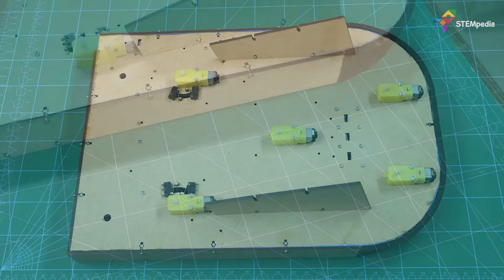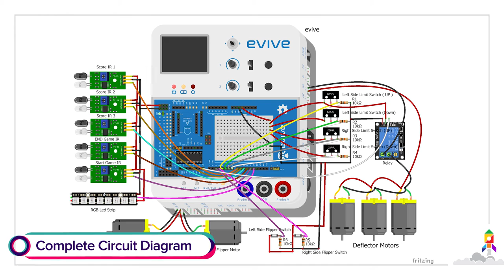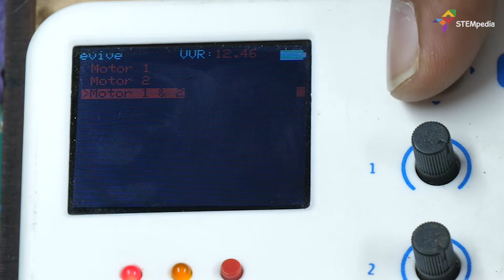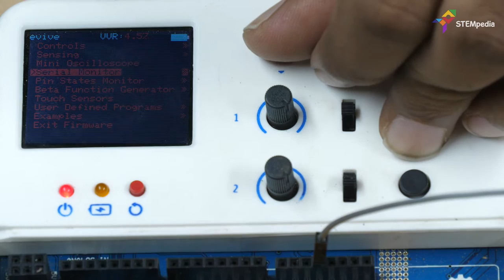Learn How to Make a DIY Pinball Machine | DIY projects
This video explains how to make a pinball machine at home using some basic electronic components like the IR sensors- to detect the start and the end of the game and the scores, DC motors and limit switches to make the pinball flippers move, RGB LED (Neopixel) Strips to make our pinball arcade game more interesting, and MDF sheet (Cardboard) to make the arcade game the DIY-way!

Get ready to enjoy hours of arcade excitement with our fun-filled DIY Pinball Game Machine while improving your DIY-ing skills along the way. Program your arcade game easily in PictoBlox - a versatile graphical programming software with advanced capabilities – to make this rollicking project!

Make this project to get real edutainment with a new experience by following the step-by-step instructions given here:

Title: Coconuts by MBB
Genre and Mood: Dance & Electronic · Bright